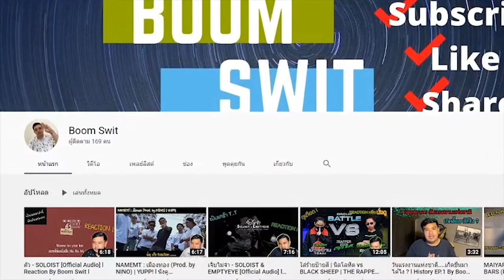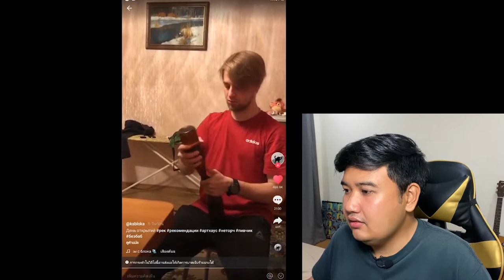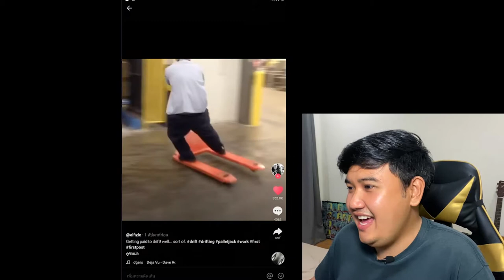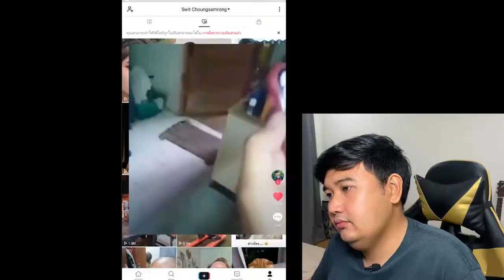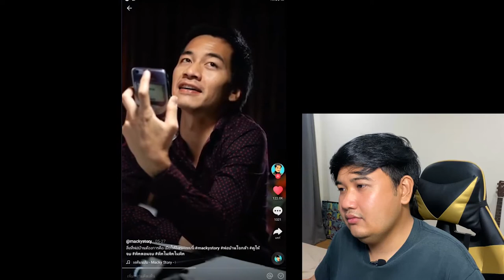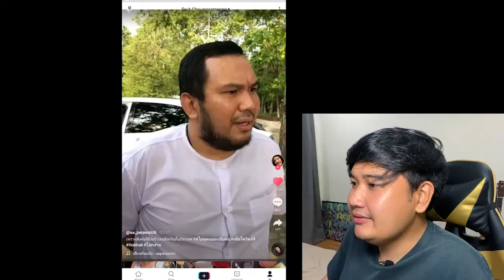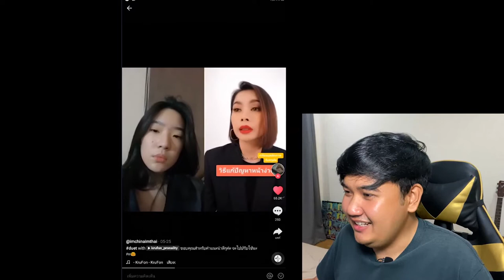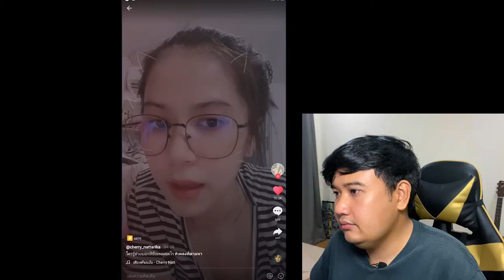แก๋วววว รวมคลิป ตอนที่ 1 : วิธีแก้ปัญหาหน้าง่วง